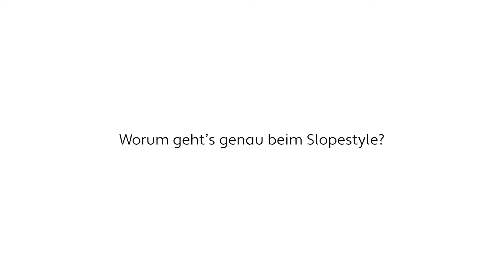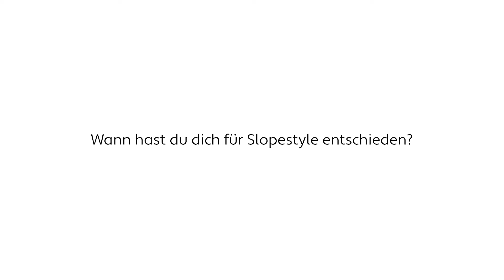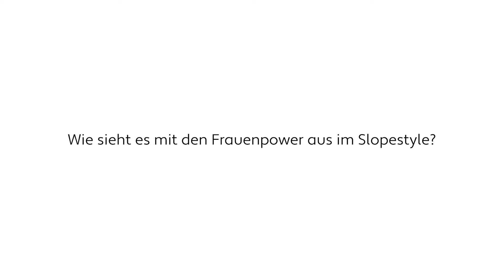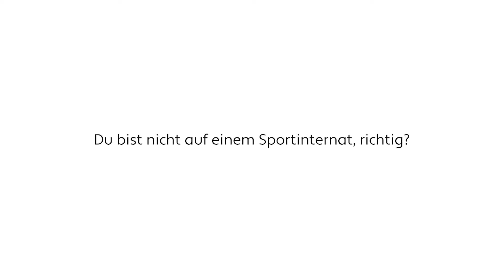Bronze: Kindheitstraum in Erfüllung gegangen für Slopestylerin Muriel Mohr // Interview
Muriel Mohr konnte ihre Klasse auf der Slopestyle-Piste zeigen und holte am Ende die Bronzemedaille. Doch das reicht ihr noch nicht...

Verfolge den Weg von Team Deutschland bei den Winter Youth Olympic Games in Gangwon und zu den nächsten Olympischen Spielen!